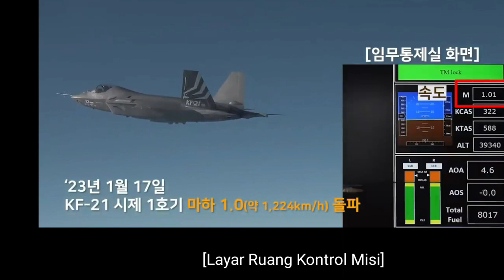Sukses uji kecepatan supersonic KF21 Boramae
uji perdana kecepatan kf21 boramae